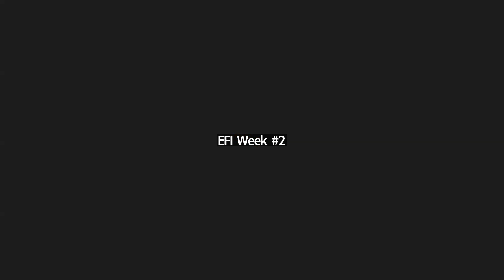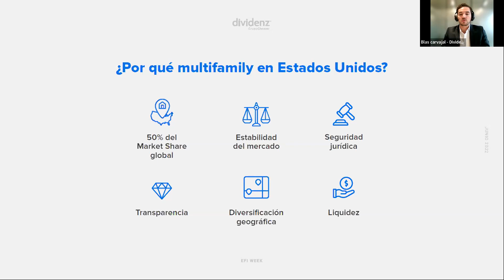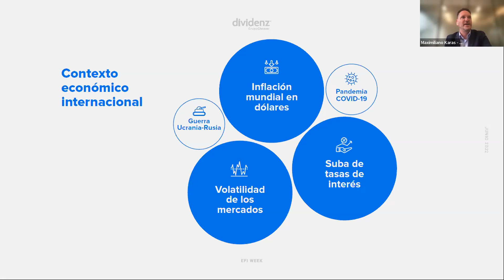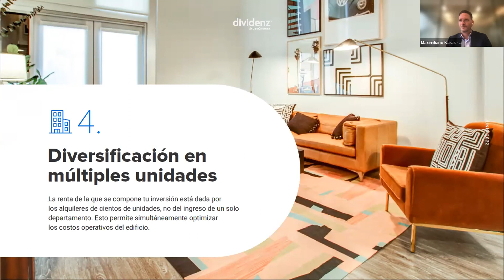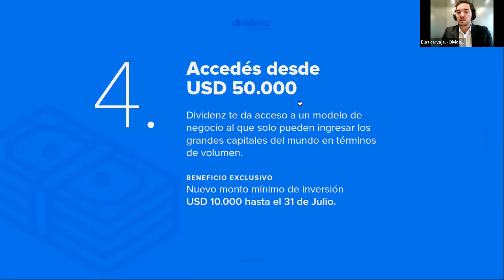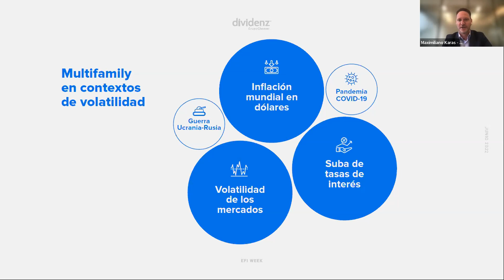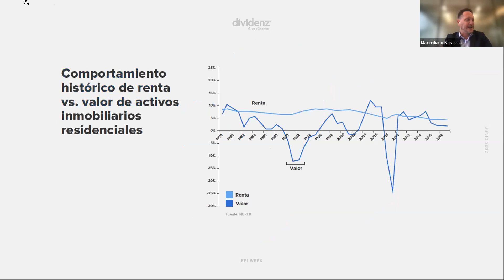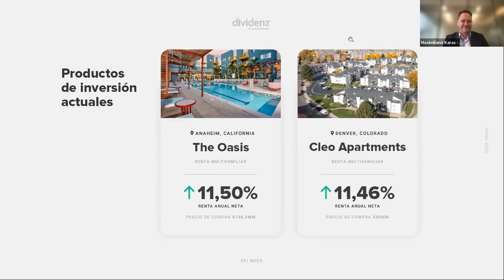5 beneficios del Real Estate multifamily en EEUU: proteger el capital en contextos de volatilidad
DIVIDENZ
Maximiliano Karas - Blas Carvajal